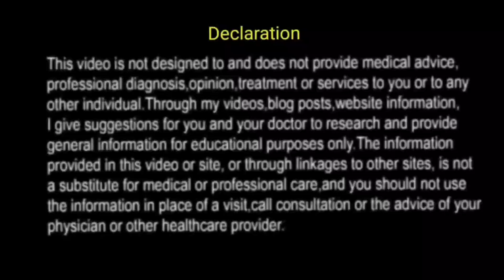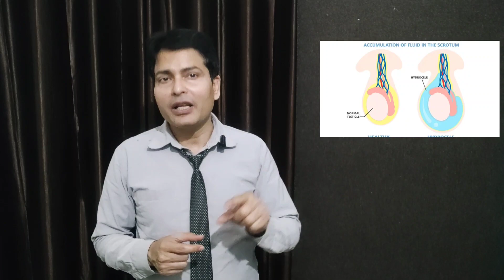बच्चे का पैर लगने से अंडकोष में दर्द | कौन सी दवा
Ab aap apne sawal Paid whatsapp call par clear kar sakte hai , 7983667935 is number par Hi  send kar sakte hai , And apna appointment book kar sakte hai.

जो भी मेरे व्यूअर है उनको मैं प्रणाम करता हूँ 🙏

I salute all my viewers 🙏

ਮੈਂ ਆਪਣੇ ਸਾਰੇ ਦਰਸ਼ਕਾਂ ਨੂੰ ਸਲਾਮ ਕਰਦਾ ਹਾਂ। 🙏

నా వీక్షకులందరికీ నమస్కరిస్తున్నాను 🙏

bacche ki Laat lag jaane se hydrocele problem bacche ka pair ya Laat lag jaane se testicles swelling Pani Bhar Jana suj Jana andkosh Mein Sujan a Jana testicles Mein Sujan a Jana mere ko seal Ban Jana bacche ka pair ya Laat lag jaane se Bhookh lag jaane se testicles swelling bye heating a child leg perfect treatment for hydroceles swelling Ayurvedic homeopathy and allopathy which is best treatment for hydrocele problem for swelling to reduce the water pani Kaise nikale andkosh ka hydrocel ka testicles ka Kaise theek Hoga jaldi kya Iske bad running kar sakte hain Bhag sakte hain Daud sakte hain medical test de sakte hain Medical ke liye unfit To Nahin Honge kitne din pahle operation Karana chahie kab test Karana chahie kab medical test mein jana chahie kaun si Dava leni chahie kaun sa treatment Karana chahie which is the best treatment for swelling and pain Laat lag jaane se chot lag jaane se bahut jyada pen Hai bike chalane se Dhakka lag jaane se pressure pad jaane se Dab jaane se bahut Dard Hai SMS kaun si Dava len andkoshon Mein Dard Hai best medicine dawai doctor Mera vision videos Mera vision hydrocel videos